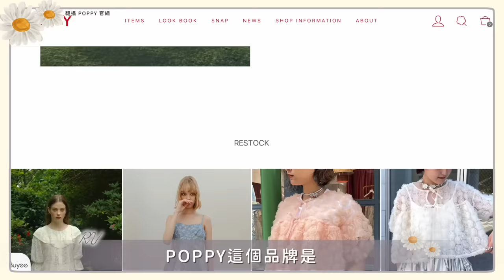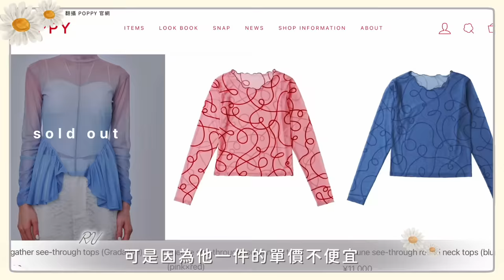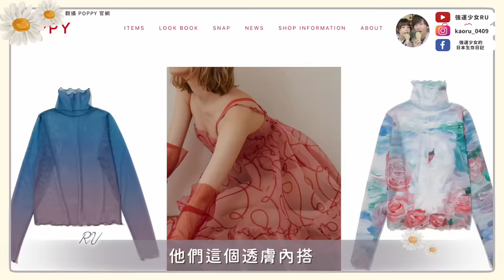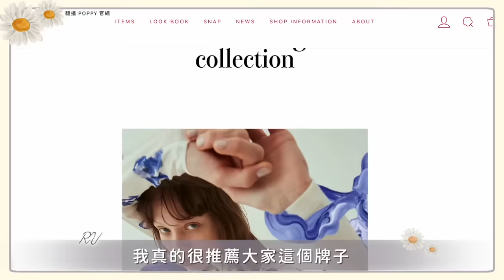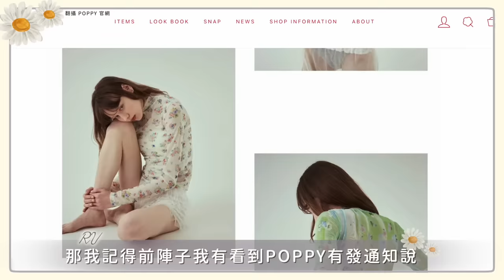破產啦💸育兒崩潰到手滑爆買到60萬的日牌衣服！全部開箱給大家看✨獨樂樂不如眾樂樂😂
這次介紹的3個品牌
✨idem